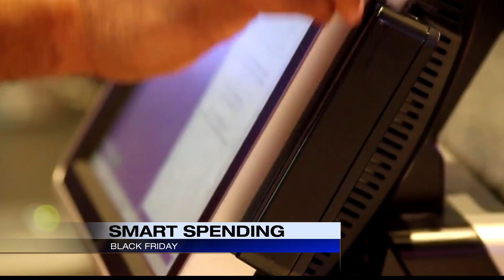Make a list, check it twice: Holiday shopping without busting your budget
Attention shoppers! Before you hit any more stores hunting for deals, it's important to know if your wallet can handle the spending.